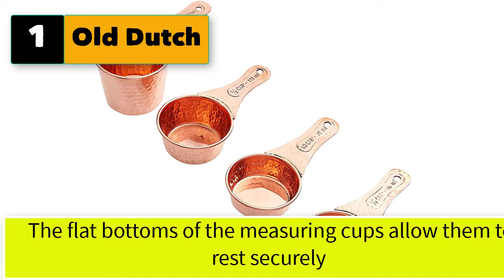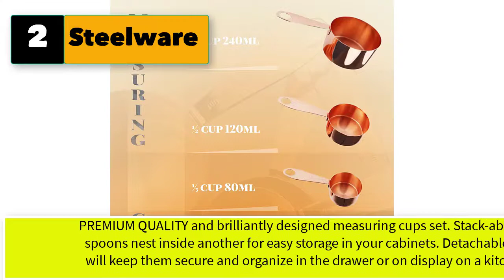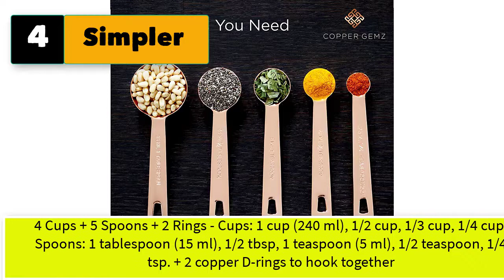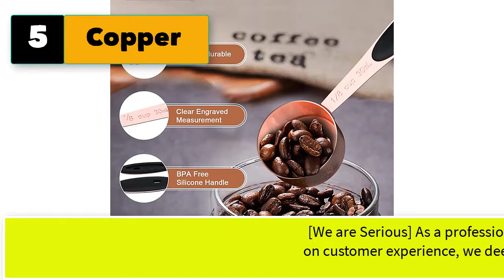Best Copper Measuring Spoons And Cups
5 copper measuring spoons and cups

1. Old Dutch Solid Copper Set of 4 Measuring Cups Spoons, one size

2. Steelware Central Copper Measuring Cups and Spoons Stainless Steel 9 pieces with 2 Rings

3. Smithcraft Measuring Cups and Spoons Set, Copper Measuring Cups and Spoons, Stainless Steel Measuring Cups and Spoons, 5 Measurer cups 6 Measure Spoons, Copper Measure Cups, Copper Measuring Spoons

4. Simpler Life Copper-plated Measuring Cups & Spoons Set of 9 + Premium Design Gift Packaging + Cooking Conversions Chart Magnet. Extra Sturdy Stainless Steel w Copper Finish, Satin and Mirror Polish. By Copper Gemz

5. Copper Measuring Cups and spoons set of 10 Piece, Stainless Steel Nesting Measuring Cup Set with Soft Touch Silicone Handles, for Dry and Liquid Ingredients